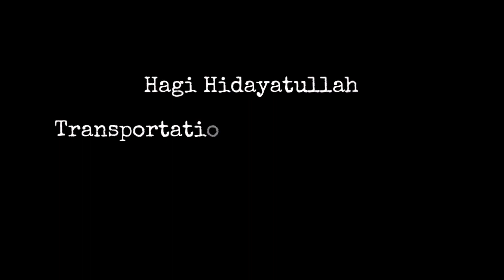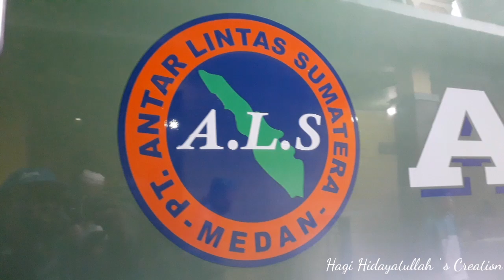Review Armada bus ALS Terbaru! ALS 331 Ekonomi Non AC body Avante H7 karoseri Tentrem.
Berikut ini saya sajikan video review armada Bus ALS yang terbaru ALS nopin 331 Ekonomi Non AC body Avante H7 karoseri Tentrem. Bus ini melayani perjalanan dari Medan menuju Kotanopan.